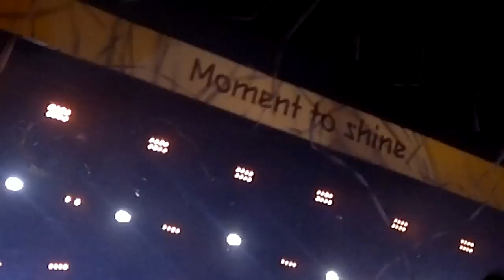Dizzee Rascal - Bonkers (Finale) - Coke Olympic Torch Relay - Hyde Park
Coca-Cola presents... Move to the Beat of the London 2012 Olympic Torch Relay